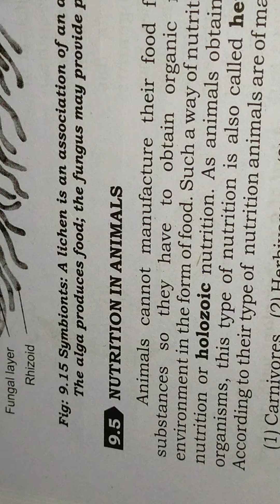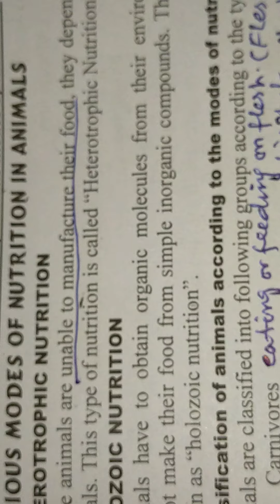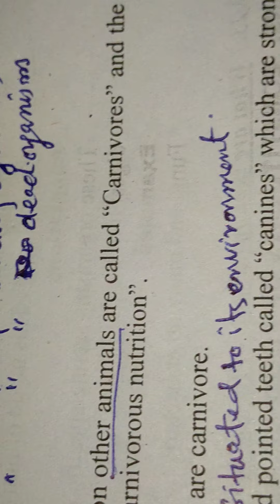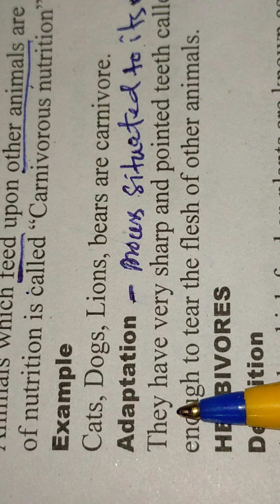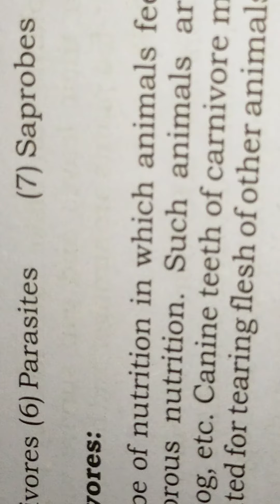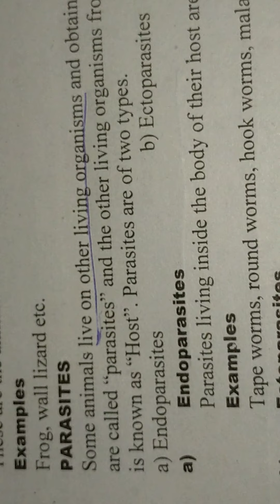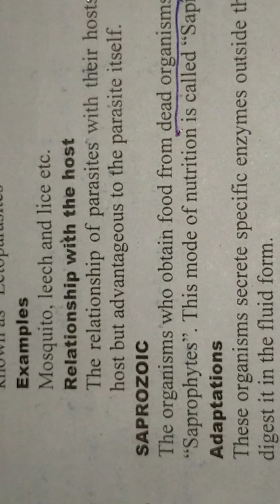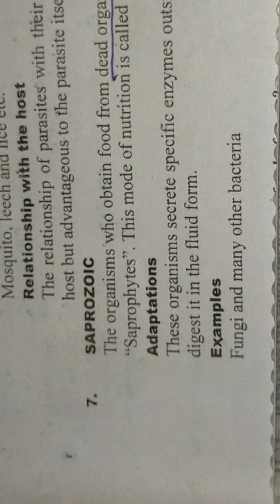Modes of Nutrition in Animals ix Class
Biology Ix class chapter 9